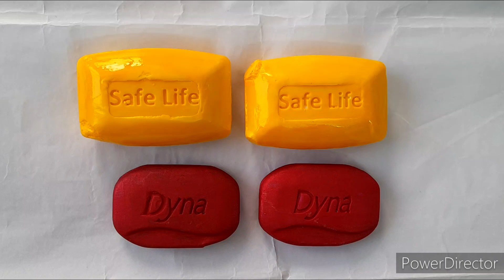Painted soap cutting!soap carving!soap cutting asmr!soap asmr!satisfying sound!oddly satisfying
Dear friends,